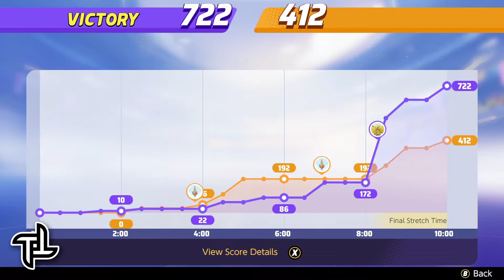Pokémon Unite: TqTninja (Cinderace) & xaiziax (Zeraora) (Standard Matches)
xaiziax Returns! We play a warm-up game before going into ranked!

🐸 TqTninja (Greninja)
🐱 xaiziax (Zeraora)

0:00:00 Intro
0:00:23 Battle Prep
0:01:54 Battle Start
0:11:54 Score Screen

📹: 27/08/2021
GG Everyone